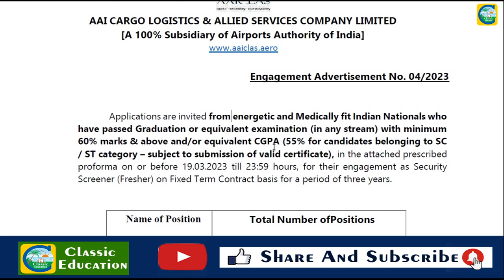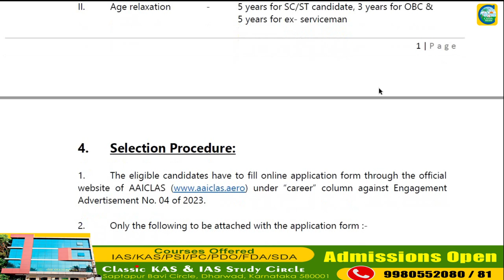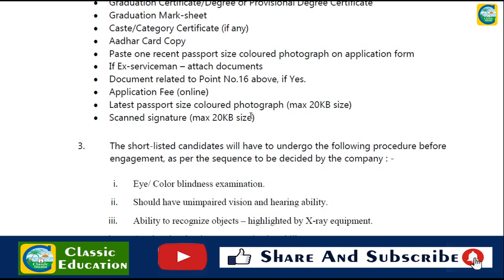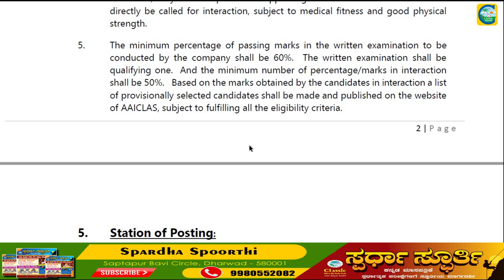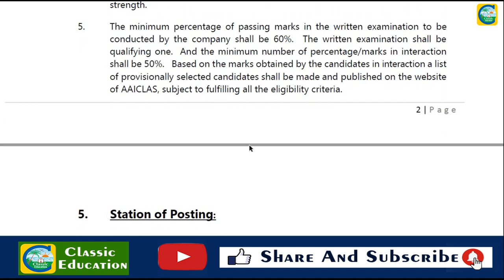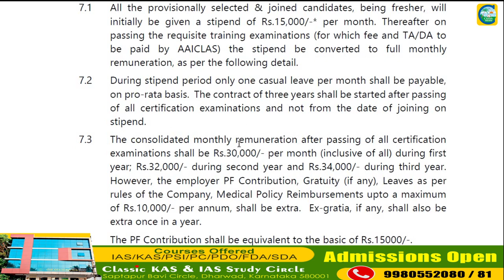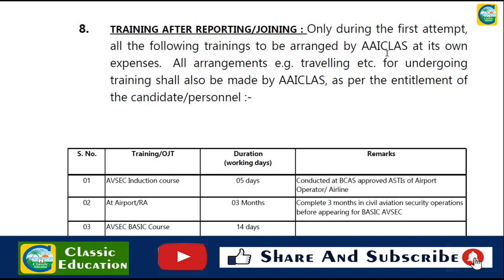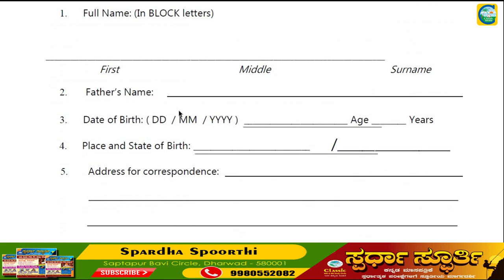Airport Authority Of India Recruitment 2023 ||Classic Job Junction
Classic Education
Dharwad